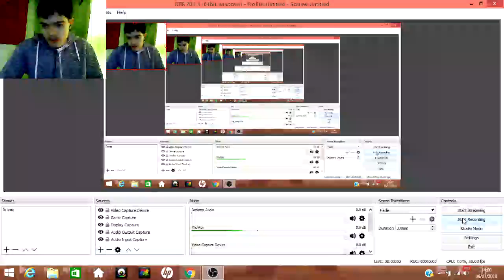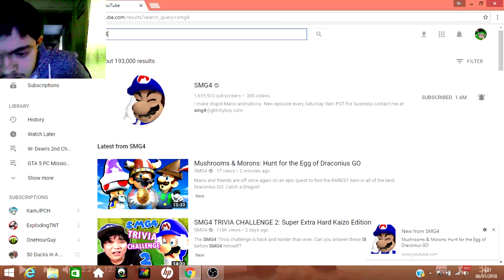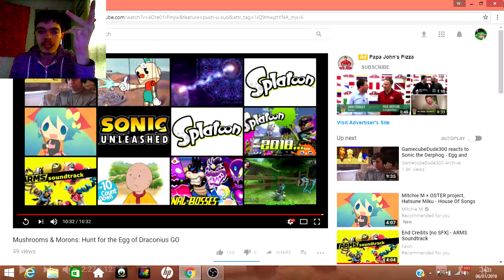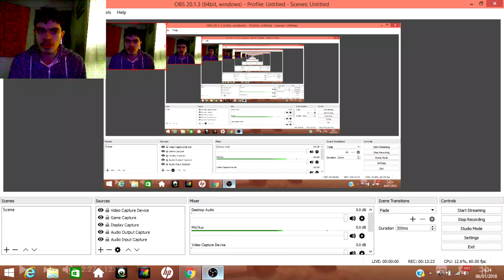W- Dean React To Mushrooms & Morons: Hunt for the Egg of Draconius GO By SMG4